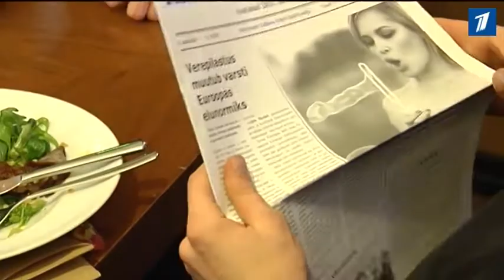Переговоры о формировании коалиции начались сегодня